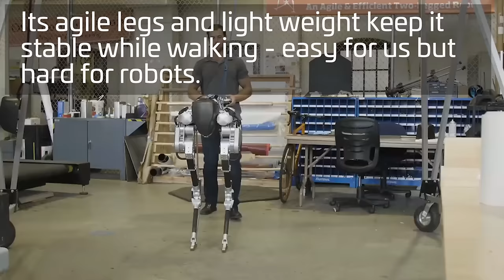Cassie the bipedal ostrich bot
Bipedal robots are one of the most intensely researched areas of mechanical engineering, and while it’s a notoriously difficult problem, there’s no shortage of material from which to draw inspiration. Cassie, a new robot from Agility Robotics, is a great example of that: its stable yet precise gait and was based on that of birds — specifically, ostriches.